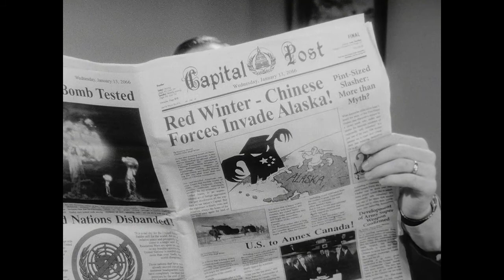Fallout 3 trailer.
This is the best trailer ever.